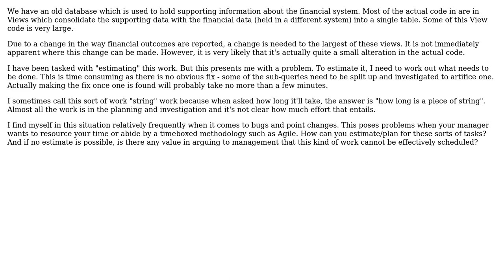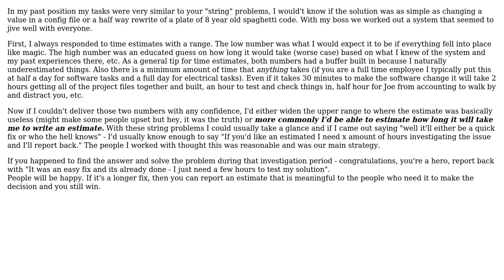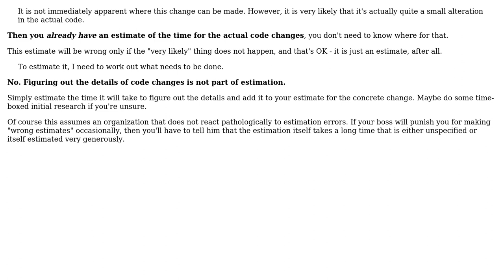Software Engineering: How to schedule "piece of string" tasks? (3 Solutions!!)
Software Engineering: How to schedule "piece of string" tasks?

With thanks & praise to God, and with thanks to the many people who have made this project possible! | Content (except music & images) licensed under CC BY-SA | Music | Images & others | With thanks to user Robert Harvey user plast1k user Michael Borgwardt user Bob Tway and the Stack Exchange Network Trademarks are property of their respective owners. You are responsible for your own actions.